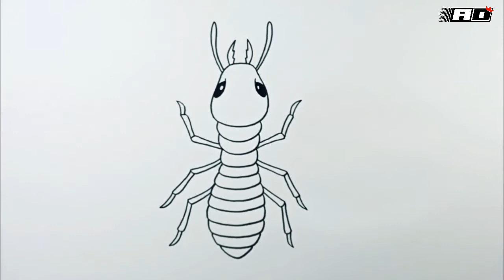How to draw Termite